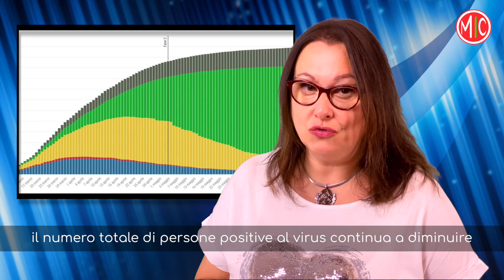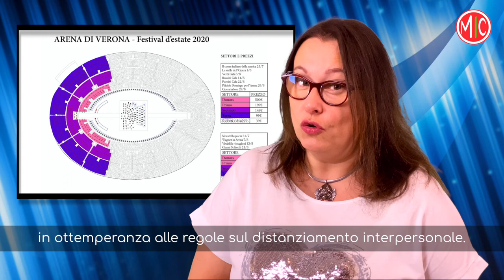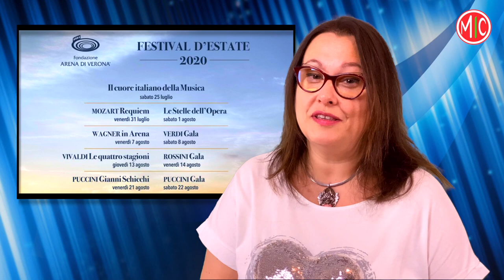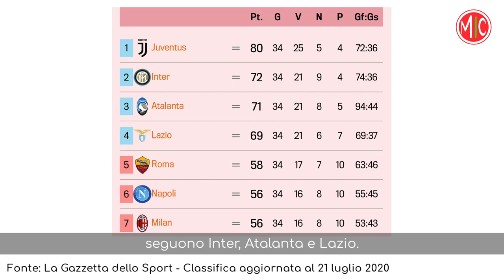The restart of football & cultural life in Italy | Learn Italian with the News 7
Boost your listening & comprehension skills and expand your vocabulary with our series Learn Italian with the News!
The COVID-19 emergency is not over yet, but in the last few weeks life has gradually been going back to normal in Italy. Most restaurants, museums, and holiday destinations have reopened, and flights to Italy are now available from most countries. Cultural life is restarting, and the Serie A football championship has resumed. In this video we discuss these topics in SLOW ITALIAN with on-screen transcription and ENGLISH captions. Anna also explains some key words and phrases and provides additional examples.

To know more about the 2020 opera festival in Verona,
La Gazzetta dello Sport is the most authoritative media source on Italian football

Go to our Website to download the transcript of this video and a worksheet with questions

If you need to review the basics, check our Free Beginner Course and download our free Italian Grammar Basics PDF

We are Anna & Diana, we are Italian and we’ve been working with languages all our life. Our goal is to provide high-quality Italian lessons in English (for beginners) and in Italian (for intermediates and beyond). No clickbait, no misleading titles, no rambling, just useful content to support your language learning process. We also make videos about Italy and the Italian culture - check them out!